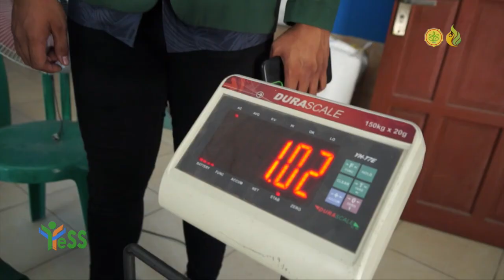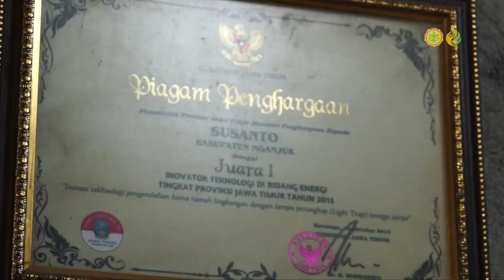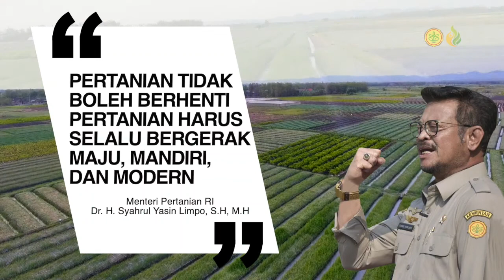Semangat Inovasi Petani Milenial Ngawi dan Nganjuk